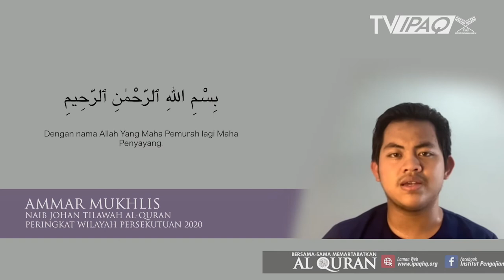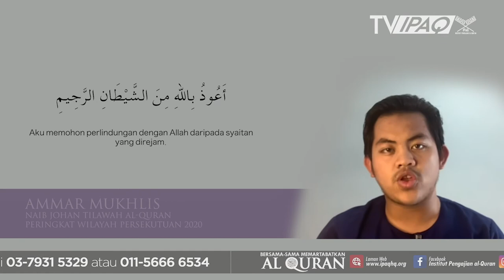Surah al-'Asr & Surah al-Humazah | Qari Ammar Mukhlis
Bacaan Surah al-'Asr dan Surah al-Humazah oleh Qari Ammar Mukhlis. Beliau merupakan Naib Johan Tilawah al-Quran
 Peringkat Wilayah Persekutuan pada tahun 2020.